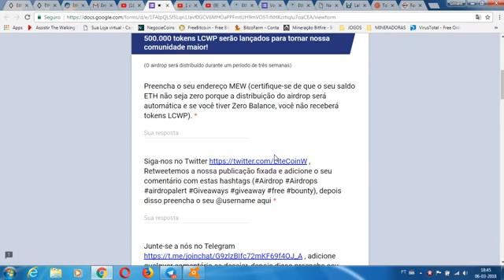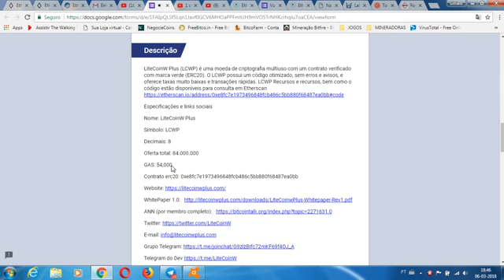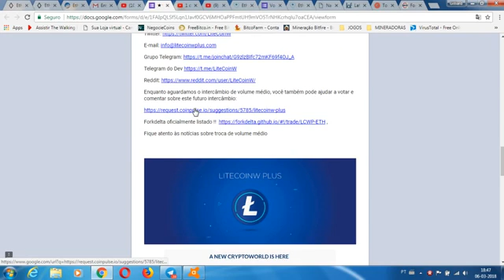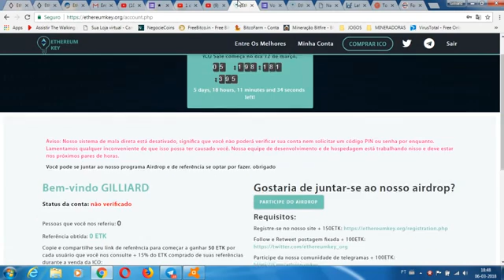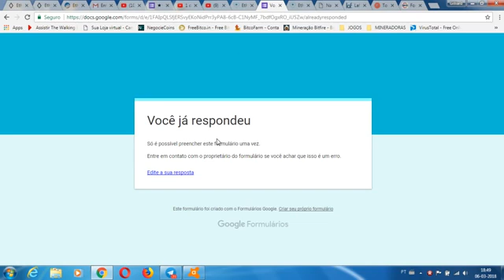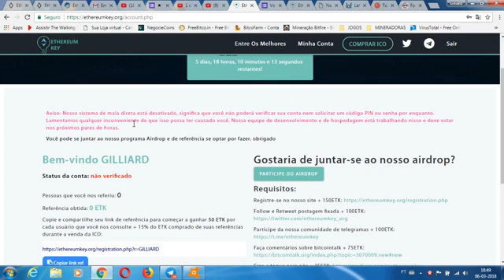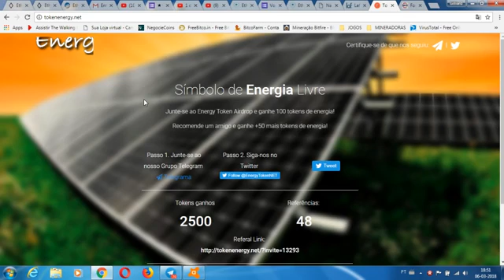FREE TOKENS AIRDROPS